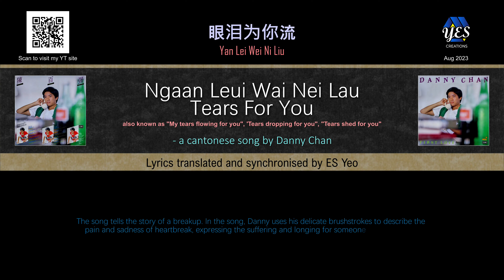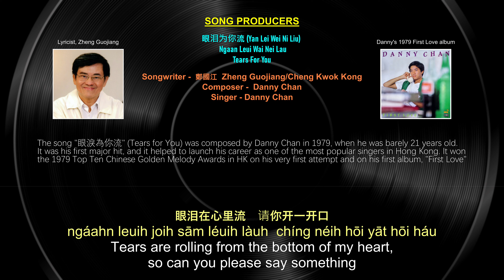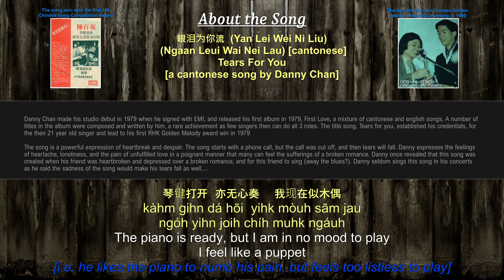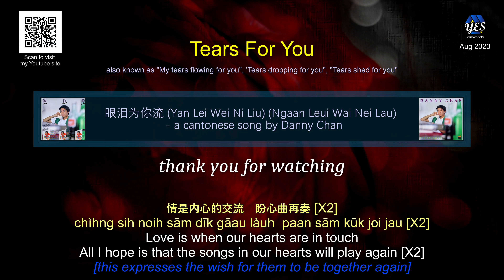Danny Chan-Tears For You. 眼泪为你流. Yǎn Lèi Wéi Nǐ Liú. Ngaan Leui Wai Nei Lau [english/chinese lyrics]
Danny Chan who was born on 7th September 1958 is a talented and gifted singer, composer and songwriter. Apart from that, he was an actor and host too. A talent that is rare in those days of 1970s
and he burst into the music scene in 1979 with his first album "First Love" and winning the Golden Melody Awards for this song on this first first record when he was barely 21!

For a song that he composed at age 20, a one that he partly wrote [though he was not credited officially for it]

This my first upload of his first hit is my fond memory of this gifted singer who as a person is sensitive, fragile and a perfectionist. With such innate talents coupled with his good looks, he was a magnet for girls but luck wasn't on his side when it comes to romance

Unfortunately, he left way way too soon ...at the age of 35. It's so heartbreaking